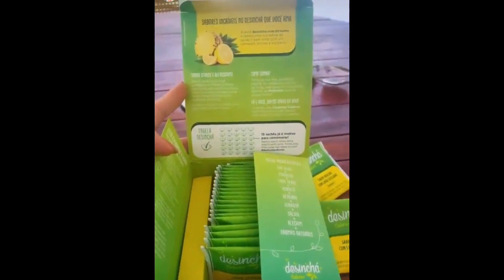Andressa Suíta RECLAMA do CALOR em Goiânia e dá DICA. Enquanto a MÃE trabalha,o Pai cuida dos bebês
A modelo Andressa Suíta deu dicas pra combater o calor e mais...